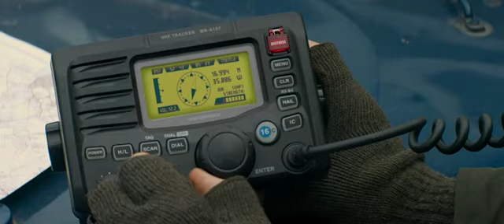THE HUNTED Official Trailer.